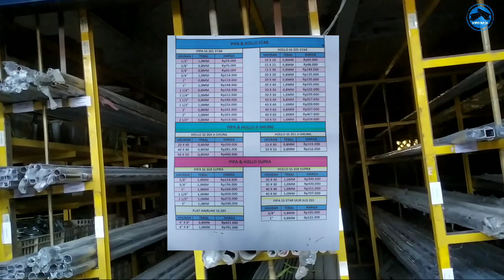info harga hollo dan pipa stainless‼️sus 201 dan 304 terbaru di bulan juni 2023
Untuk harga yang tertera di video ini jangan di jadikan ACUAN ataupun PATOKAN. INI HANYA SEBATAS PENGETAHUAN dan SEKEDAR ESTIMASI saja. karena di setiap daerah dan setiap toko pastinya berbeda-beda harga 🙏

untuk lebih jelasnya sobat bisa mengunjungi toko bangunan ataupun toko besi terdekat di daerah masing-masing.

Semoga bermanfaat salam persatuan 🤝